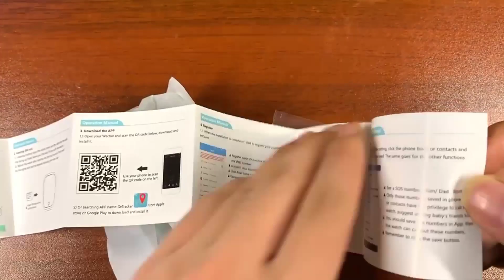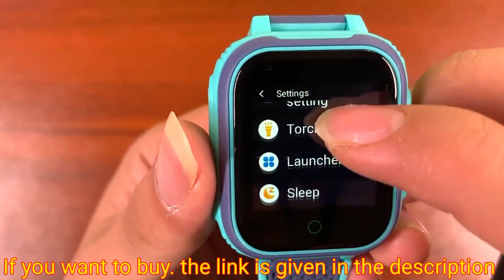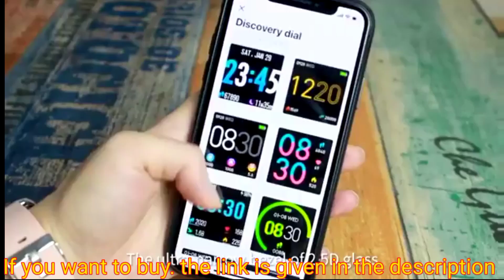Top 5 Smart watch for men and women under 5$ | smart man watch | new gedgets | technology gedgets #5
China,makeup,beauty,selfcare,skincare,smart utilities,smart technology,modern technology,kitchen utensils,satisfying, smart items,useful,mejores tiktok,modern,home items,future technology,Creative Ideas

Fitbit Inspire Fitness Tracker👇👇👇

Smart watch in 10$👇👉👉 ⌚⌚⌚

JI'TUBST Smart Watch for Men and Women, Fitness Tracke,⌚👇

Hip Loop fitness:👇🦾🦿🦾

Exercise Bike Assembly👇👇🦾🦿

Women Stretch Yoga Leggings 👇🦾🏋️

Men's Fitness 🏋️🏋️🏋️🧘🏋️

1) sewing hacks
2) clothing secrets
3) tips and tricks
4) great skills
5) latest technologies
6) cooking supplies
7) latest gadgets
8) and a lot more

Fitbit Versa 2 Health and Fitness Smartwatch with Heart Rate, Music, Alexa Built-In, Sleep and Swim Tracking, Petal/Copper Rose, One Size (S and L Bands Included)